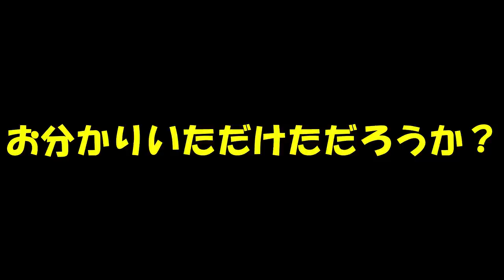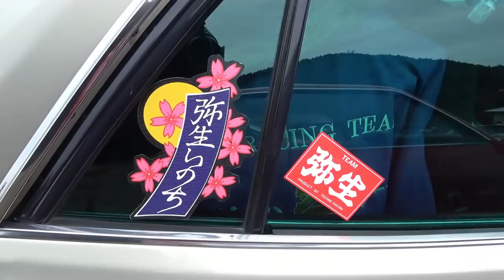【旧車】ディレクターズカットで振り返る！第6回北陸旧車倶楽部 若越会チャリティーミーティング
2020/10/4 福井・今庄365スキー場で行われた旧車のイベントに参加しました
集まった旧車の台数はナント600台というとんでもないイベントでした！
ハコスカ、ケンメリ、S30、ブルーバード、サニー、セドグロなど日産車が勢揃い！
71三兄弟やソアラ、セリカなどトヨタ勢も大集合！
その他珍しい旧車が多数集まった旧車好きには堪らないイベントでした！